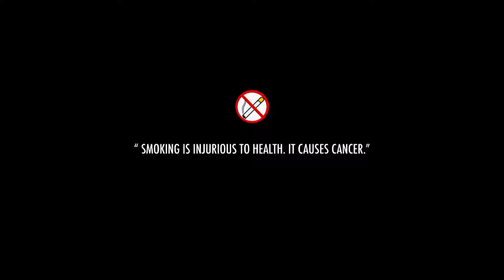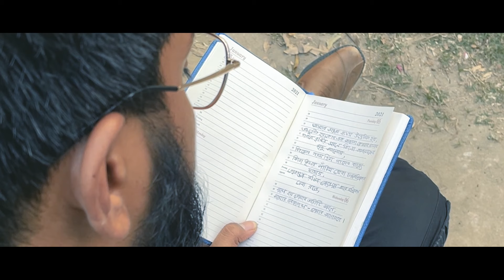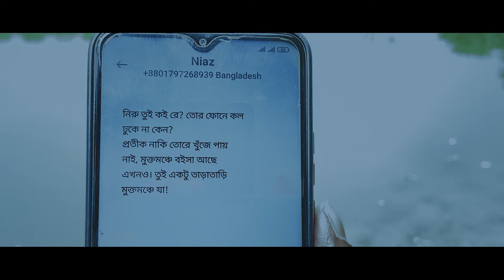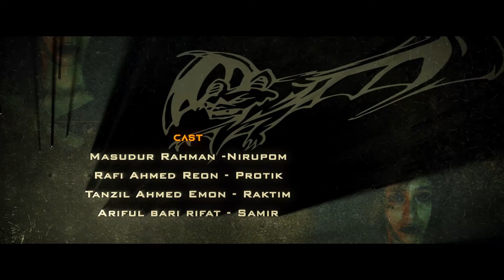Otindriyo। A Web Film । Supernatural Mystery Thriller। Team Despond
Direction : Foysal Malik Rochi, Rafi Ahmed Reon
Concept: Rafi Ahmed Reon, Ariful Bari Rifat, Foysal Malik Rochi
Story : Rafi Ahmed Reon

Cast:
Masudur Rahman
Rafi Ahmed Reon
Tanzil Ahmed Emon
Ariful Bari Rifat
Samiul Sabbir Islam
Sadia Anjum
Marcia Costa
Antar Banik
Sumaya Faruque

Cinematography: Foysal Malik Rochi, Khayrul Alom Tuhin, Ashiqur Rahman Pronoy
Studio: Half-Baked Studio